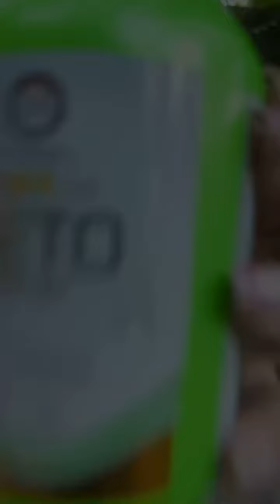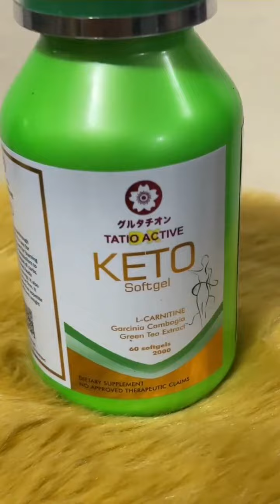Weightloss Journey | Keto Softgel Supplement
Watch my FitnessJourney with Tatio Active DX

TatioActivedXJapan Keto Softgel uses all-natural ingredients that are not only safe but also effective.

This Keto Softgel contains:

💪🏼Garcinia Cambogia Extract helps us reduce hunger cravings, making it much easier to stick with any diet program.
💪🏼Green Tea Extract helps us boost our energy levels and metabolic rate, making it easier to get daily exercise and burn calories.
💪🏼 L-carnitine helps our body break down fatty acids and turn them into energy.

Try it now!